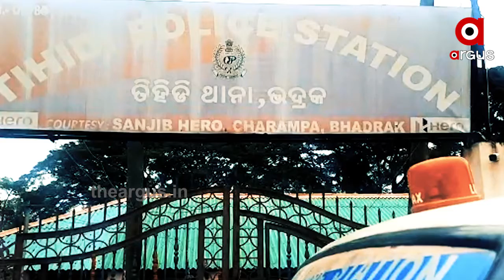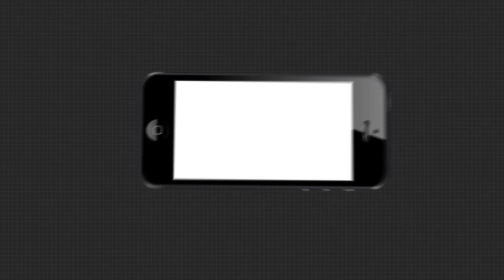ଭଦ୍ରକ ତିହିଡିରେ ତାଲିବାନୀ ଶାସନ|TheArgus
ଭଦ୍ରକ ତିହିଡିରେ ତାଲିବାନୀ ଶାସନ । ପରକିୟାପ୍ରୀତିରୁ ଯୁବକଙ୍କୁ ପରିସ୍ରା ପିଆଇଲେ ଗାଁ ଲୋକେ ।  କଙ୍ଗାରୁ କୋର୍ଟରେ ହେଲା ଫୈସଲା ...